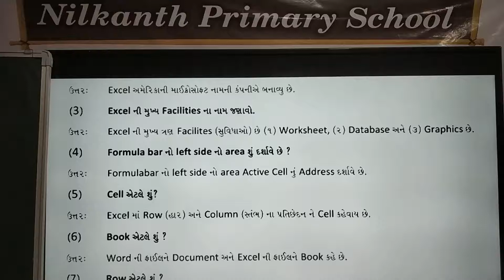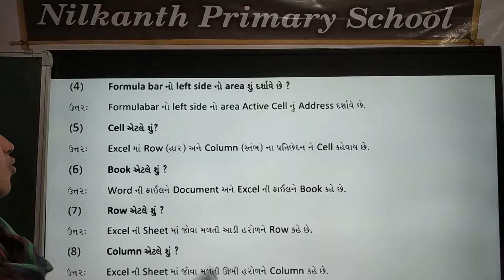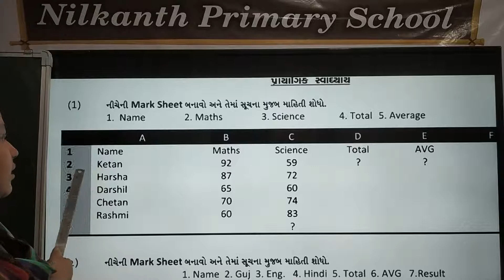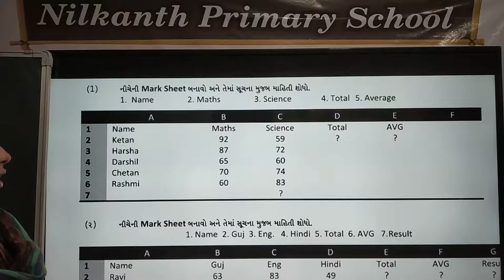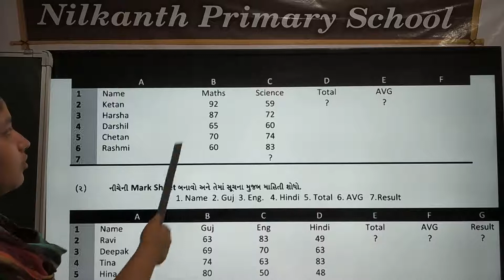Computer std 7 page 21